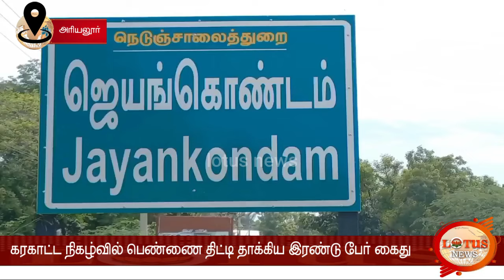கரகாட்ட வேடிக்கையில் பெண்ணுக்கு நேர்ந்த கொடூரம் ..கைது செய்யப்படானா குற்றவாளி